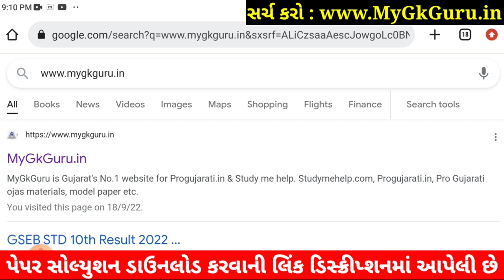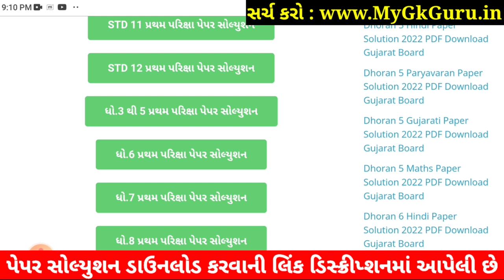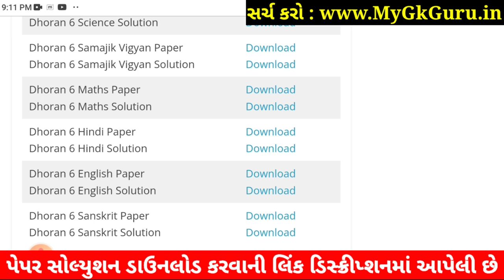STD 6 English Paper Solution 2022 80 Marks October | Dhoran 6 English Paper Solution 2022 STD 6 Angr